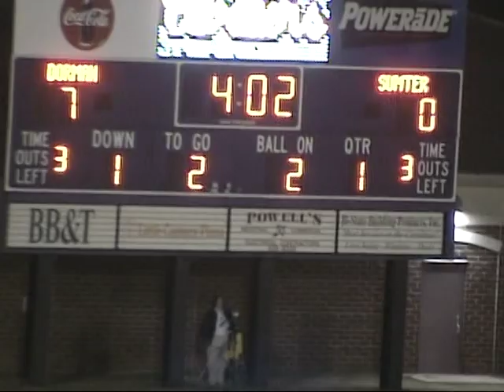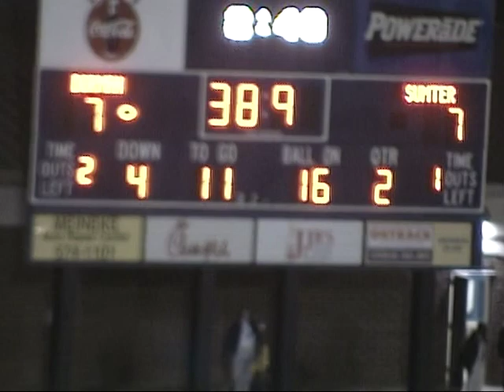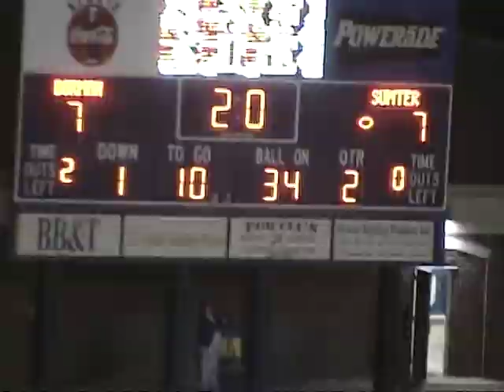SUMTER HIGH (SC) GAMECOCKS vs DORMAN HIGH (SC) CAVALIERS 2003--FIRST 3 QUARTERS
Game 13 was the 2nd round of the 4A playoffs against Dorman High (SC) on the road.  Because of the 4A points system in place at that time the undefeated Gamecocks had to travel to Dorman for the second consecutive year.  SHS upset the Cavaliers in 2002 in the 1st round.  The Gamecocks overcame a sluggish start to win this one 30-13.  The win continued the undefeated season (13-0) and set up a semi-final showdown at home against Fort Dorchester High (SC).  The Patriots upset Irmo in the 2nd round.